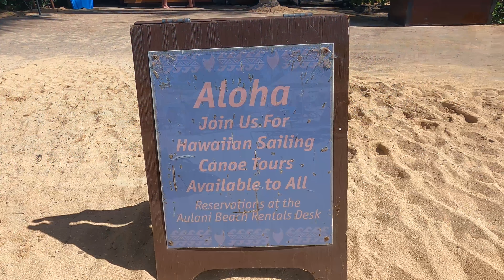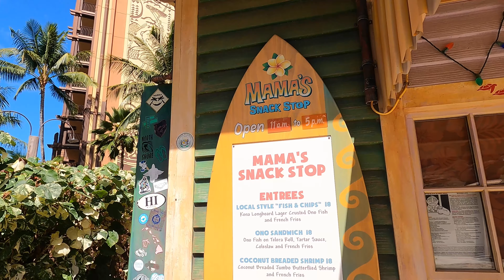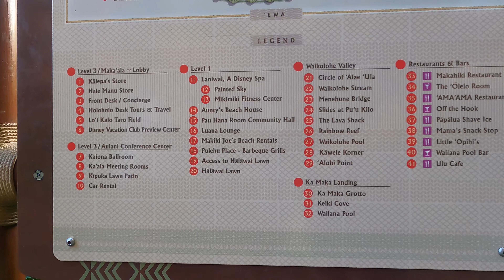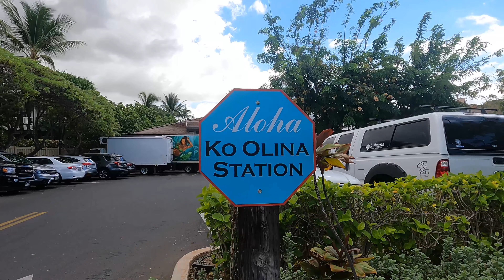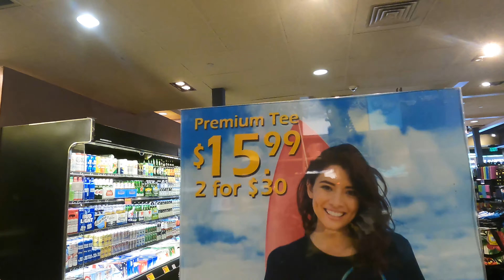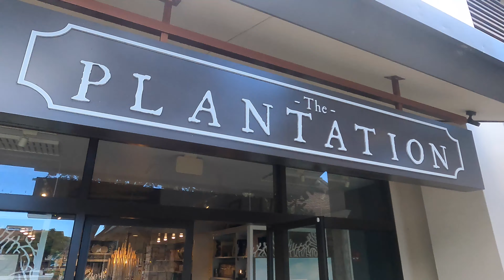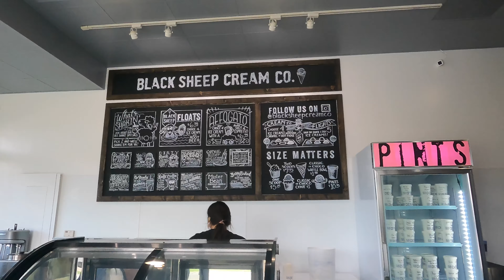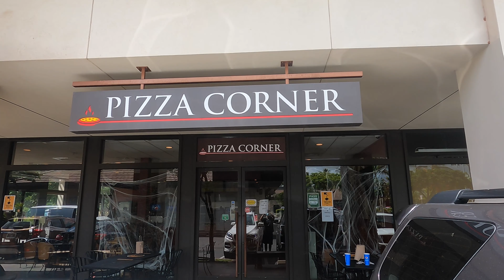KO’OLINA & DISNEY AULANI HAWAII TOUR 2021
In this video we show you the entire Ko’olina areas including several hotels, beaches, golf, yacht marina ,Restaurants and shopping choices !  ENJOY 😉